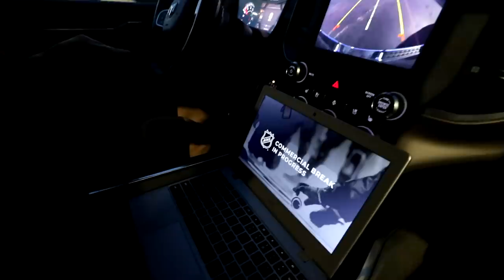Snowboard Roadtrip With a Close Call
18+! Went to Brianhead in Utah for our last snowboard trip of the season. Had a few hiccups but still had a great time!

Music in video:
I Experienced Love